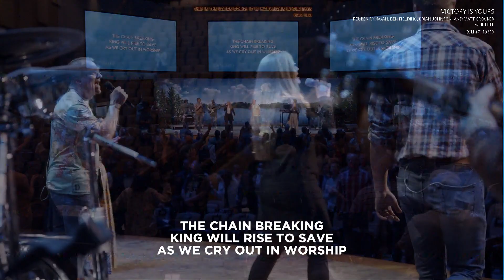Destiny Conference 2021: Worship - Day 3, Session 1